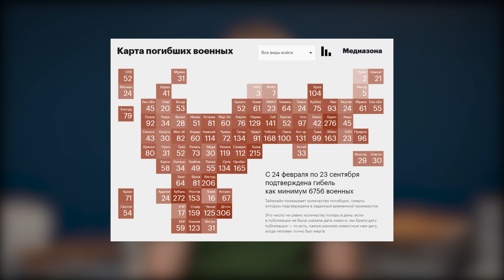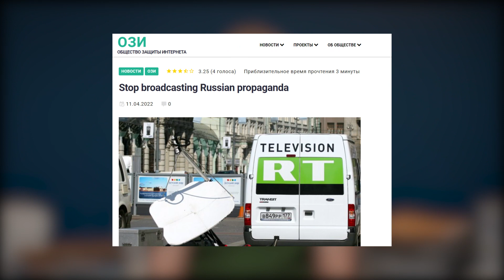Остановить пропаганду (with ENG and FRA subtitles)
Каждый день россиянам по всей стране с утра до вечера рассказывают о нацистах в Киеве, зверствах бандеровцев в Донбассе и происках НАТО. Федеральные каналы включены в обязательные пакеты, которые должны транслировать все операторы, а помогают им в этом европейские компании, которые до сих пор предоставляют российским вещателям свои спутники. Мы требуем разорвать эти контракты и прекратить участвовать в распространении пропаганды.